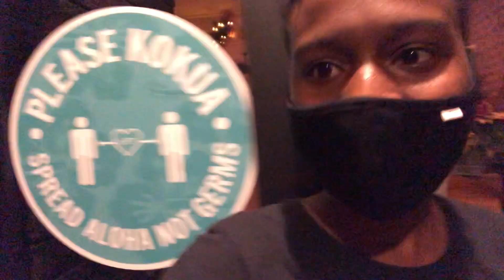First Date with a Girl I Met on Tinder (Didn't Work Out)